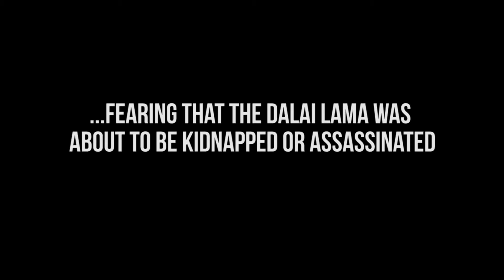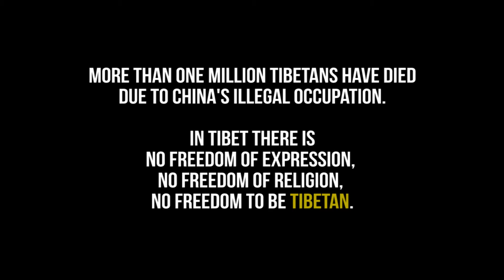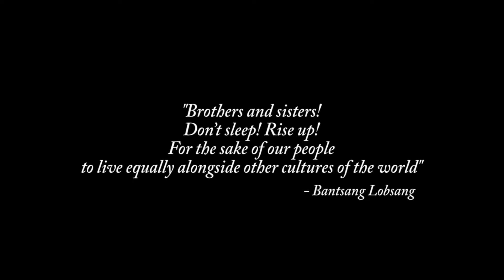TIBET PROTEST - 10th March rally in Geneva 2018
Thousands of tibetans gathered on the 10th of March 2018 in Geneva to commemorate the 59th anniversary of the Tibetan National Uprising of 1959 and the 10th anniversary of the 2008 uprising.

TYAE members were also in Geneva, performing a political theatre and protesting against the ongoing Chinese occupation and injustice in Tibet.